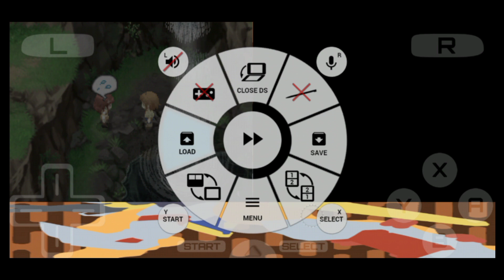BISA KENCAN LOH!!! KENCAN DENGAN SEMUA WANITA DI HARVEST MOON THE TALE OF TWO TOWNS DRASTIC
hari minggu waktunya pacaran, lets go!!!

Nitip petualangan gua disini ya
Kalo seru ya alhamdulillah, kalo engga ya gpp biar jadi kenangan aja
Kerandoman di ig:

Harvest Moon: The Tale of Two Towns (牧ボク場ジョウ物もの語がたりふたごの村むら, Bokujō Monogatari: Futago no Mura? lit. Ranch Story: Twin Villages) adalah judul Harvest Moon keenam yang dirilis untuk Nintendo sistem DS. Natsume Inc. juga melakukan porting untuk sistem Nintendo 3DS untuk wilayah Amerika Utara, menjadikannya game Harvest Moon pertama yang dirilis di Nintendo 3DS. Versi DS dirilis di Jepang pada 8 Juli 2010, dan di Amerika Utara pada 20 September 2011. Versi 3DS dirilis di Amerika Utara pada 20 September 2011. Versi Jepang dari game tersebut kemudian menerima port yang disempurnakan untuk sistem Nintendo 3DS berjudul Bokujou Monogatari: Futago no Mura+.

Harvest Moon: The Tale of Two Towns (牧ボク場ジョウ物もの語がたりふたごの村むら, Bokujō Monogatari: Futago no Mura? lit. Ranch Story: Twin Villages) is the sixth Harvest Moon title to be released for the Nintendo DS system. Natsume Inc. also ported it for Nintendo 3DS system for the North America region, making it the first Harvest Moon game to be released on the Nintendo 3DS.

The DS version was released in Japan on July 8, 2010, and in North America on September 20, 2011.

The 3DS version was released in North America on September 20, 2011.

The Japanese version of the game then receives an enhanced port for Nintendo 3DS system titled Bokujou Monogatari: Futago no Mura+.